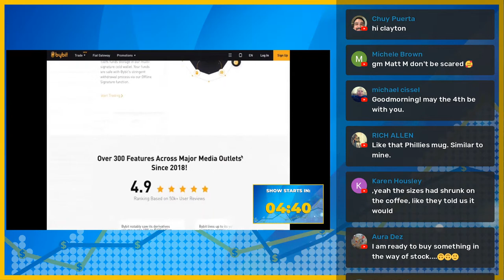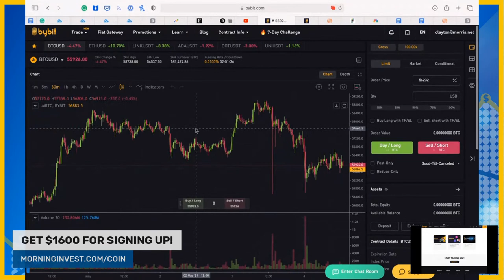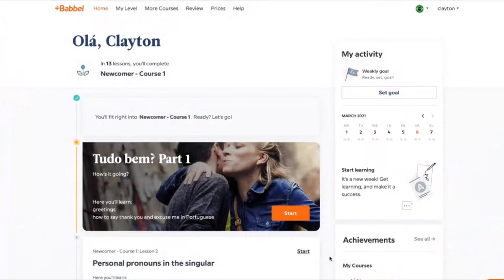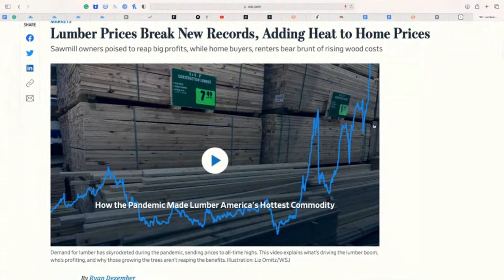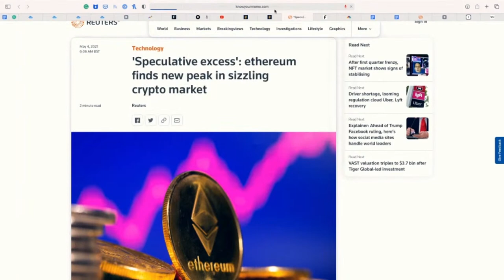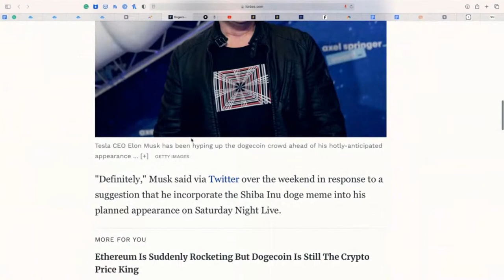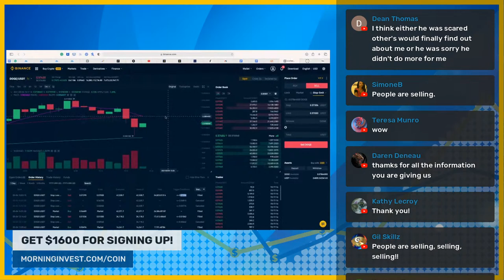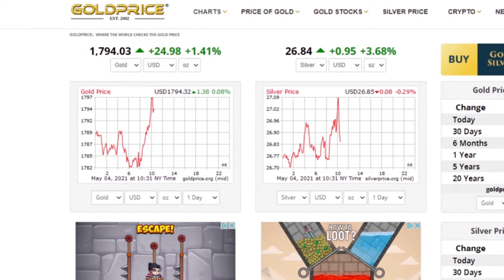Why Ethereum is going to $5,000 this week, Buffett Warns of Inflation, Dogecoin Explodes!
💰$1,600 BONUS on Crypto.
Register now, takes just 25 seconds, deposit & claim your BONUS!
You must use a VPN to register from US get 30 days free

Today's Topics:
0:00 Preshow
07:23 Welcome
09:42 Bots on Our Channel
13:19 Markets
25:32 Biden Promoting Infrastructure Plan
36:28 Stimulus Update
42:27 Lumber Prices
44:54 Warren Buffet on Inflation
50:45 Doge Coin
55:08 Live Trading
1:11:22 Superchats